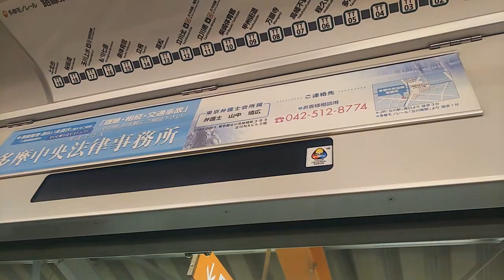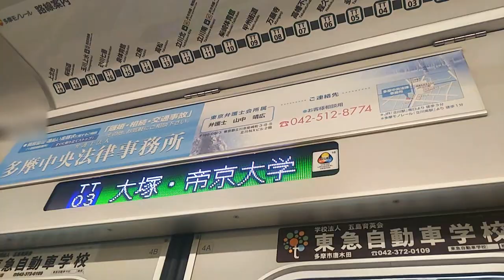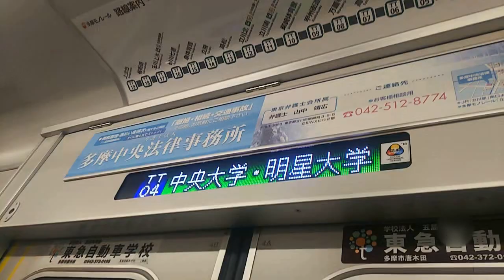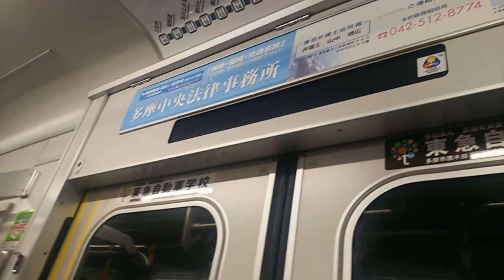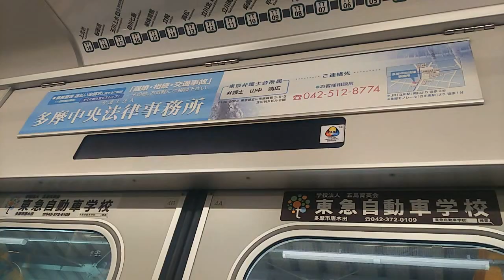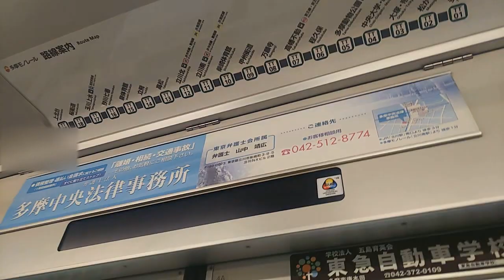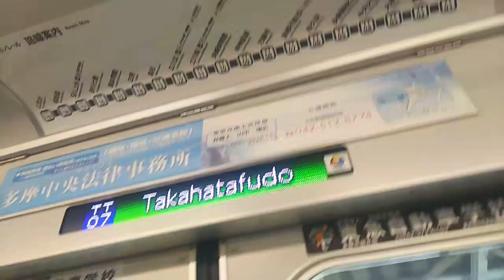【多摩都市モノレール線】多摩センター～高幡不動間、右側車窓 Tama-Center Takahatafudō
上北台行きに乗車しています。

0:41、多摩センター駅発車します
0:55、一番高い建物はベネッセコーポレーション東京ビル、高さ111.96m。右には京王プラザホテル多摩。
0:58、小田急多摩センター駅またぐ
1:06、京王多摩センター駅またぐ
2:32、松が谷駅着
3:30、左から帝京大学が見えてきました
3:54、大栗川渡る
4:20、大塚・帝京大学駅着
4:52、野猿街道またぐ
5:06、なんか上ってるのが分かりますね。多摩丘陵を越えていきます。
6:17、中央大学・明星大学駅着
7:21～7:47、多摩丘陵トンネル(220m)
8:52、多摩動物公園駅着
9:26、眼下には京王動物園線の多摩動物公園駅が見えます。京王れーるランドや京王あそびの森HUGHUGも併設。
9:45、ちょうどピンクの電車が発車しました
11:18、程久保駅着
13:17、高幡不動駅到着、降車します
13:31、下ります
14:08、改札口出る

乗り換え多摩センター駅、小田急多摩線から多摩都市モノレールへ、はコチラ